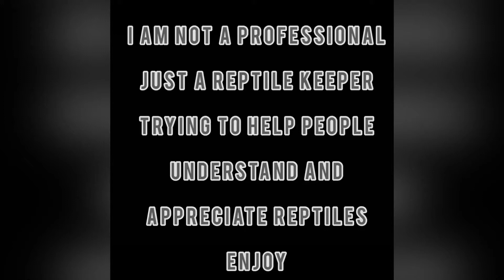MY NEW SNAKES ARE SICK!!!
Just picked up some new snakes and they are sick already